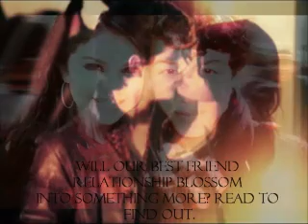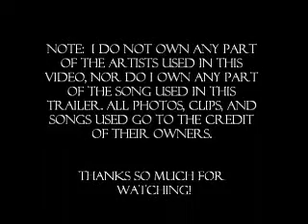D-R-A-M-A Trailer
This Is A Trailer for the Jonas Brothers Fanfiction Archive Website. Enjoy and please comment!